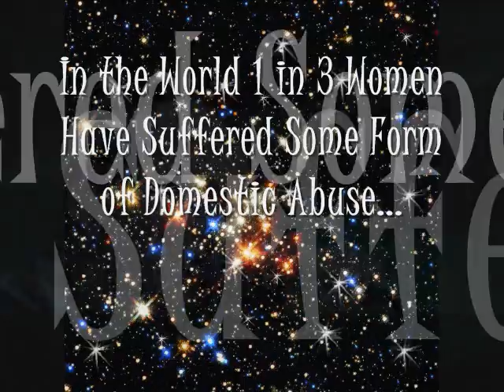Broken ~ by Stars Down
My take on Broken by Stars Down.  to comment on my video and check out Stars Down and what they are up to.